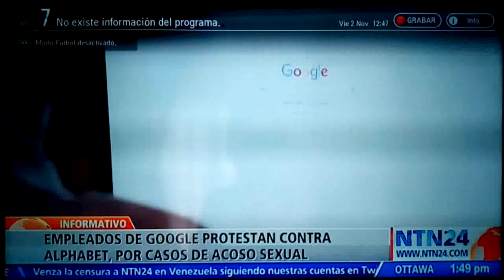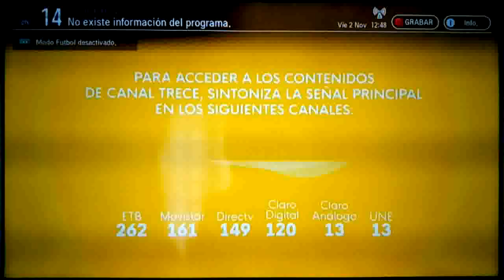Televisión Digital (TDT) en San Miguel, Iza, Boyacá, Colombia 2/11/18 (DVB-T2)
14: Caracol Televisión
-Caracol TV HD (HD)
-Caracol TV HD2 (retransmite señal SD en simultáneo, pero la programación en vivo o diferenciada transmite en HD)
-Blu Radio (audio)
-La Kalle 96.9 (versión audiovisual)
-Caracol TV Móvil (one-seg)
15: RCN Televisión
-RCN HD (HD)
-RCN HD2 (HD, simulcast (no tan exacto) y eventos)
-La FM (audio)
-RCN La Radio (audio)
-NTN24
-Radio Uno (audio)
-Tacho Pistacho
-RCN Móvil (one-seg)
16: Radio Televisión Nacional Sistema de Medios Públicos
-Señal Colombia (HD)
-Canal Institucional (HD)
-Canal Uno (HD)
-Radiónica Radio (audio)
-Radio Nacional de Colombia (audio)
-Señal Digital (audio)
17: El Tr3ce
-El Trece HD
-Carta de ajuste